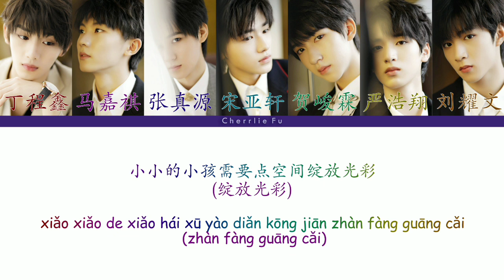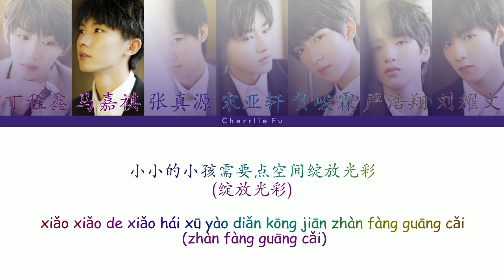TNT时代少年团｜小小孩｜王源写给时代少年团的歌｜拼音歌词 CHI/PINYIN LYRIC